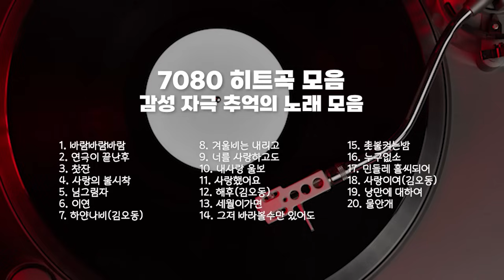[1시간] 7080 히트곡 모음 감성적인 발라드 플레이리스트💌